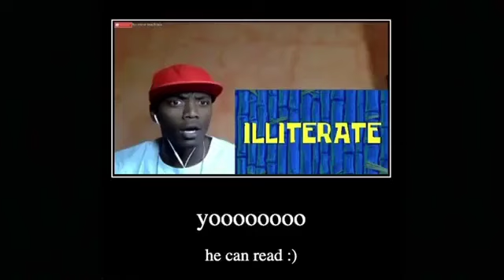illiterate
Come Watch me Stream!
An Archive of all the Internets Greatest and Stolen Memes.
None of which are my content.
They are not monetized
Please Just come to Enjoy, and Please dont flag. I enjoy this and to share a meme with Other people on the Internet. I am Active DAILY. If you have a problem with copyright, leave a comment in the video of your problem. We will work it out from there. Thank you!